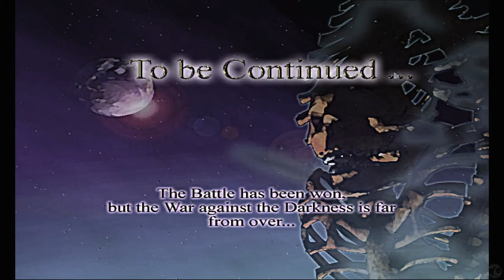Let's Play Eternal Darkness Part 24 [GC] Sanitys Requiem 3rd Run (Blind)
🐧 Welcome to our blind let's play Eternal Darkness Part 24: Sanitys Requiem 3rd Run, Chattur'gha - The Final Ancient. This is an upscaled version of the Gamecube game using the Dolphin program, similar to what we did with Skies of Arcadia Legends. It's been said that if you like Silent Hill, then you need to play this game as well since this shares a lot of similarities in the fact that it messed with your head! So be prepared for mind-whackery as we descend into madness...

🐧 Special thanks to those working on this excellent Dolphin program and to Silicon Knights for their work on this incredible game!

🐧 Hello! I am the FlightlessBird and I’ve been playing video games for a very long time. This story-based channel is designed to highlight games from the past which are continuing to define games into the present. We are in a renaissance of gaming at the moment, for good reason! These older games are fantastic! Whether the game is a point and click adventure, RPG, adventure, action, horror, puzzle, visual novel, etc... I want to try and letsplay them. There will be a focus on this channel for games older than the PS3, though that does not mean we won't play more recent games. Especially those that are spiritual successors, remasters, or remakes.

🐧 About EternalDarkness (thanks to the fandom for this info): Eternal Darkness: Sanity's Requiem is a psychological horror video game released for the Nintendo GameCube. Developed by Canadian developer Silicon Knights and originally planned for the Nintendo 64, it was first released and published by Nintendo on June 24, 2002 in North America. It was the first video game published directly by Nintendo, rather than a third-party developer, to be rated M for mature by the Entertainment Software Rating Board.

The game's setting is centered around a mansion in Rhode Island, the home of the protagonist Alexandra Roivas's grandfather and the mysterious book known as the "Tome of Eternal Darkness" that Alexandra finds there. The game is presented in a third-person action-adventure perspective in which the player must navigate a number of locations as twelve characters spanning different time periods. The game utilizes unique "sanity effects" to enhance the gameplay.

Though not a commercial success, Eternal Darkness: Sanity's Requiem was widely praised by both critics and fans, even winning the "Outstanding Achievement in Character or Story Development" award at the 6th Annual Interactive Achievement Awards, presented by the Academy of Interactive Arts & Sciences.

🐧 Like what we do? I invite you to join us as we have fun playing and experiencing great stories, together. Feel free to recommend future games as well, as many of these games are viewer recommended. Thank you for all you do. I am thankful for this wonderful and amazing community we are forming. The number one YouTube community on all of YouTube is what you all are! Appreciate you!